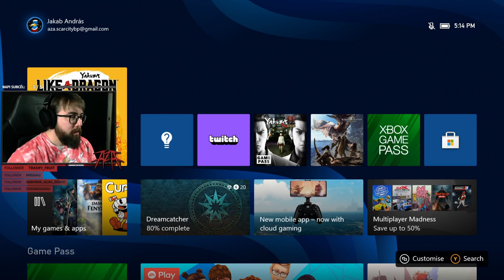Szubsztorik | #20 (Yakuza: Like a Dragon | Series X)